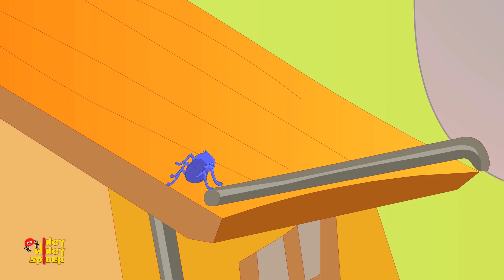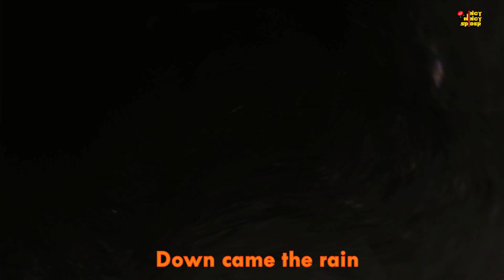youtube video 2WnLX-1Pf2c